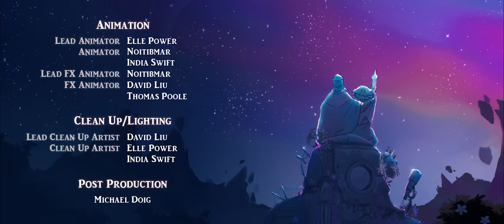TWRP - Starlight Brigade (feat. Dan Avidan) [Official video]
Video by Knights of the Light Table

Song by TWRP
Vocals & lyrics by Dan Avidan

Special thanks to Roger Dean, Hayao Miyazaki, and Moebius for all of their visual inspiration.

xoxoxo